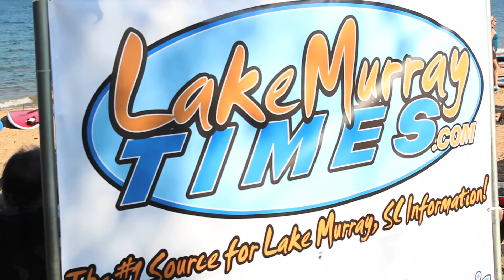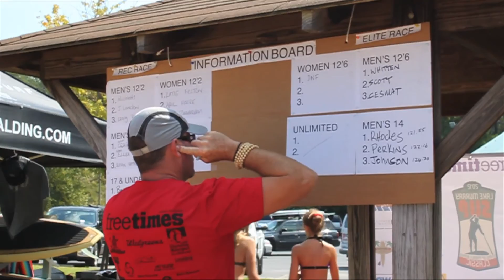Lake Murray SUP Classic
A paddle boarding event that took place at Lake Murray, SC. Steve Fisher of California Republic would love if you'd all join him next year!